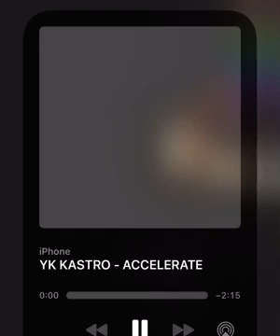Yk kastro - Accelerate ( @DGD @areyouok) ep ( subscribe please)